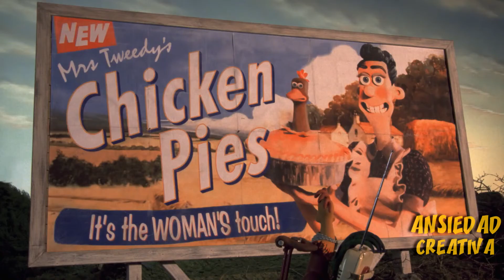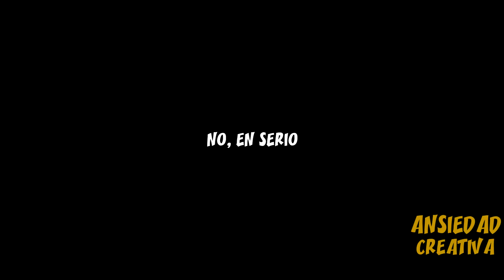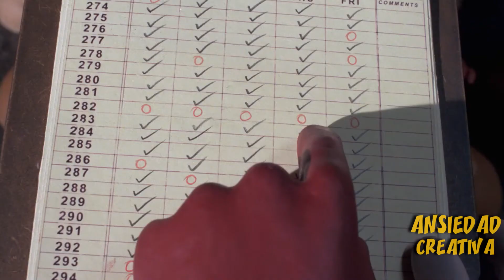De esto trata POLLITOS EN FUGA en realidad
Los significados ocultos de la película Pollitos en fuga del año 2000.